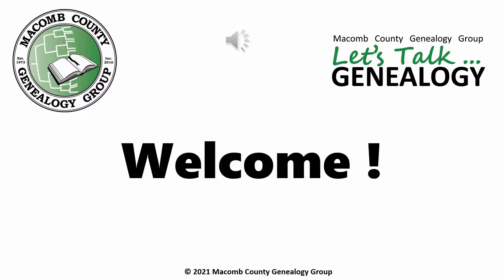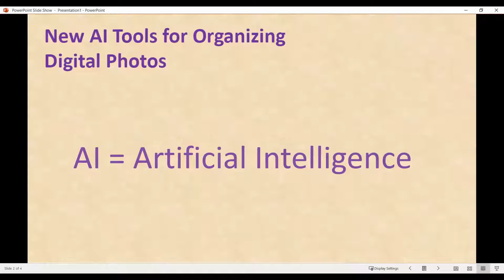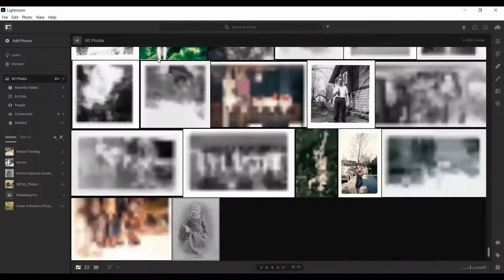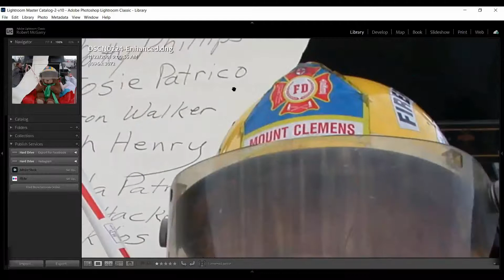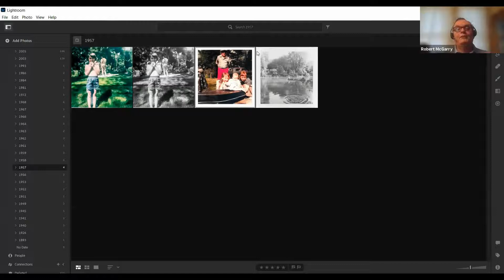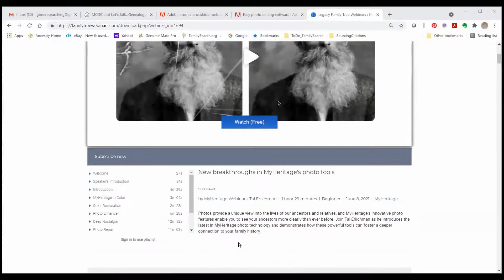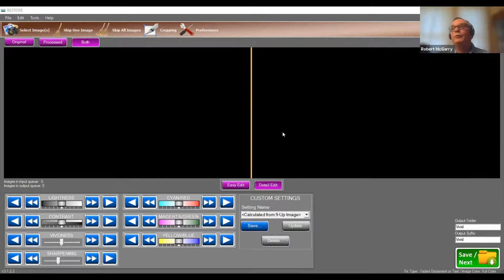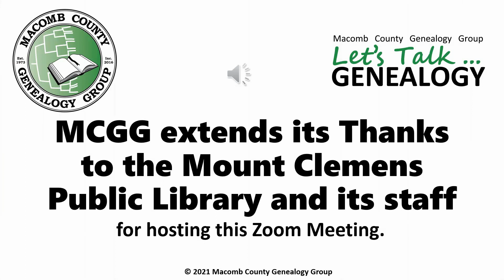MCGG New AI Tools for Organizing Digital Photos presented by Robert McGarry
Macomb County Genealogy Group Friday and MCGG Let's Talk...Genealogy Combined Virtual Meeting from June 9, 2021. The topic is: New AI Tools for Organizing Digital Photos presented by Robert McGarry, MCGG vice chairperson